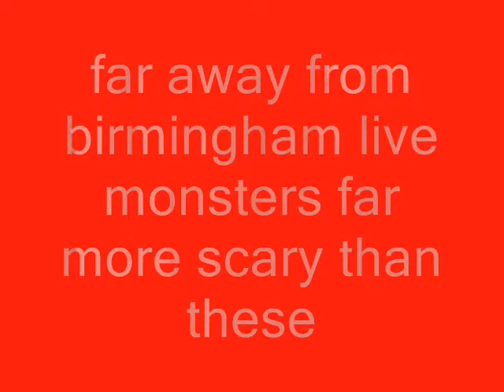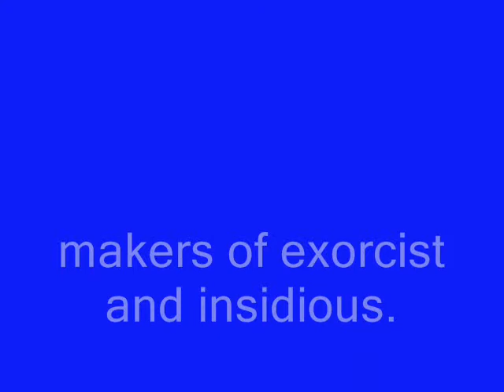WAVERLEY TRAILER by hamza ahmed, samad rahman, shuayb aziz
a waverley trailer for english homework.